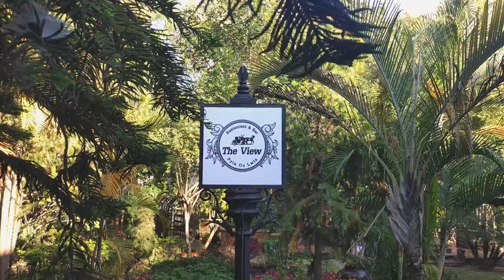The View, May Myo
The is the place where you can drink best coffee, chill and instagramic place. Locate at Pyin oo Lwin.